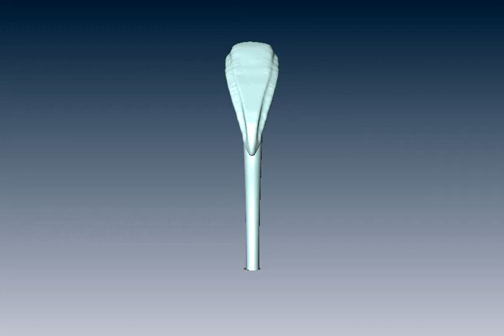pala_con_mango.mpg